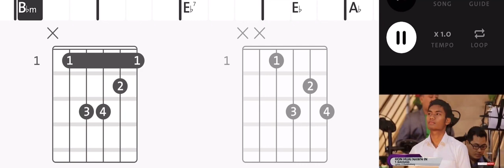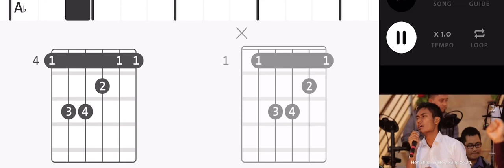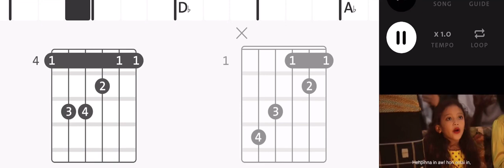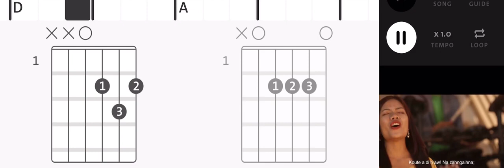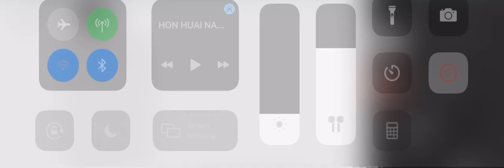Hon huai nawn in (T Biaksang)